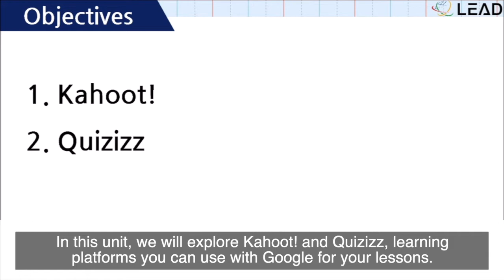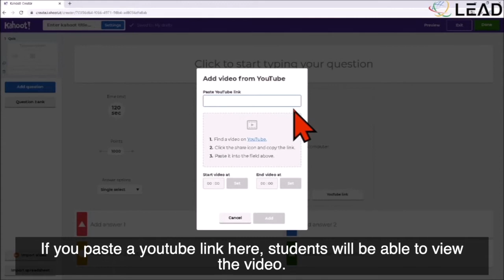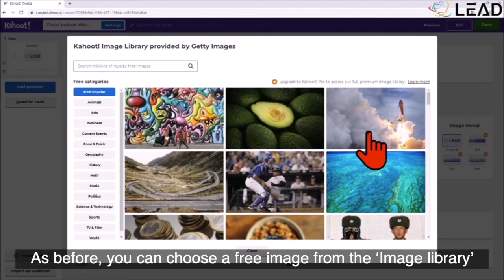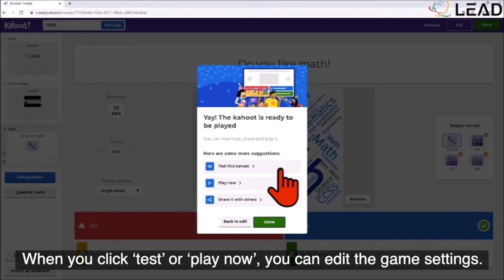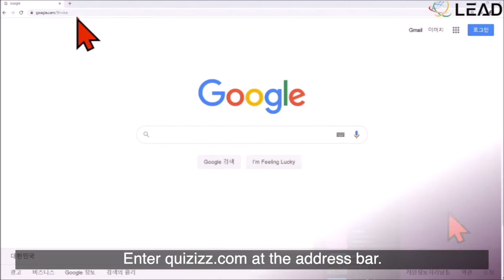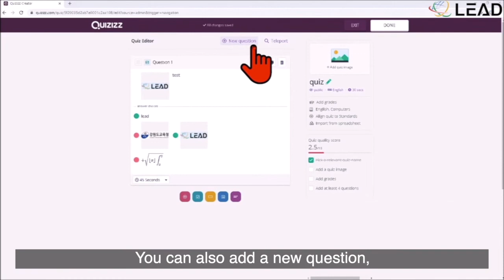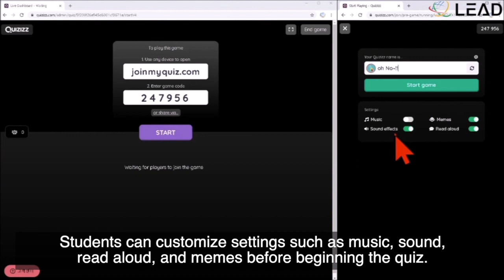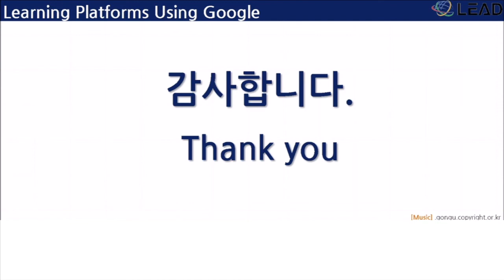[Eng sub 1-2-5] Learning Platforms Using Google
[MODULE 1] Digital Literacy
[UNIT 1-2] Online-based Collaborative Learning
[CHAPTER] Google for Education
[5th] Learning Platforms Using Google